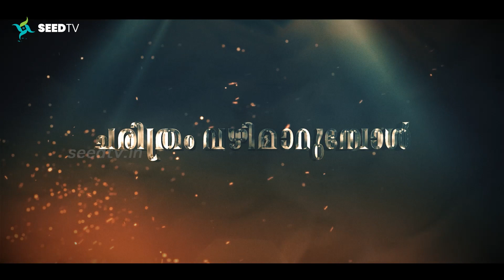ചരിത്രത്തിൽ നിന്നും പാഠം പഠിക്കാത്ത കോൺഗ്രസ്